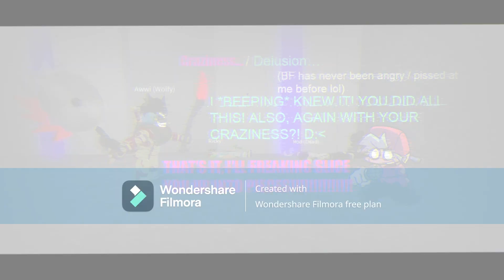Craziness... / Delusion...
Yay, I'm finished with this :D Hands are sweaty again, xD! Also, there's a lot of effects once again lol! CCC: